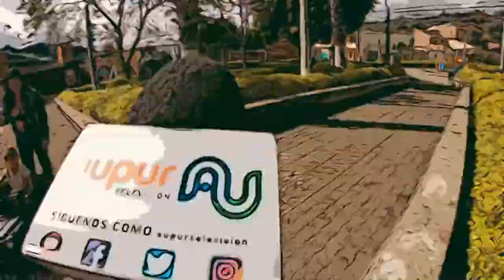Conectados con: Preguntas capciosas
Sara estuvo en las calles de nuestro municipio haciendo algunas preguntas capciosas y esto fue lo que se encontró.